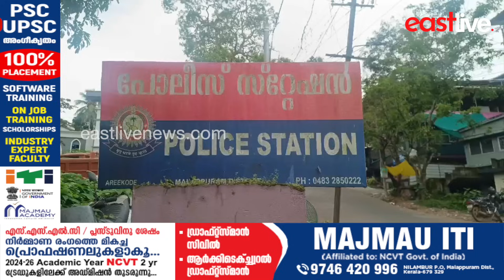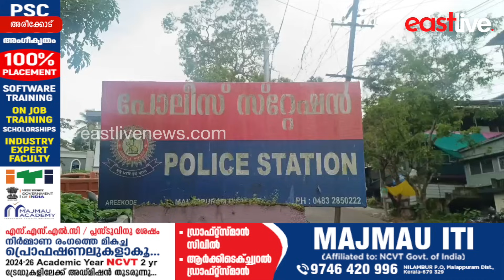എം ഡി എം എ കടത്ത്; യുവതിയുൾപ്പെടെ നാലംഗ സംഘം അറസ്റ്റിൽ | MDMA | Areekode Police